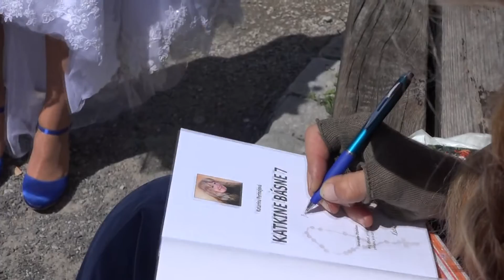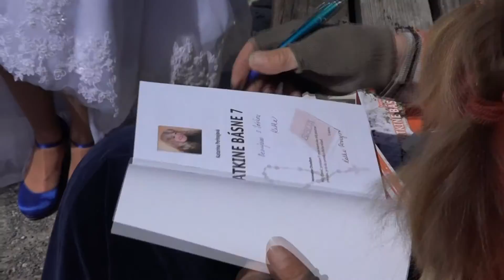Vysoké Tatry- fotoklip , Mimka a Pali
Svadba 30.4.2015, Mimka a Pali